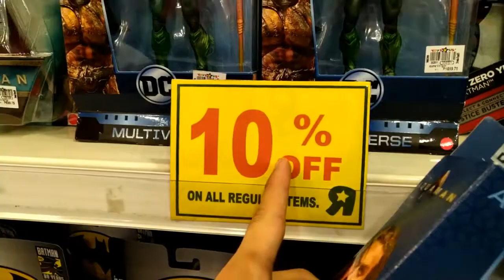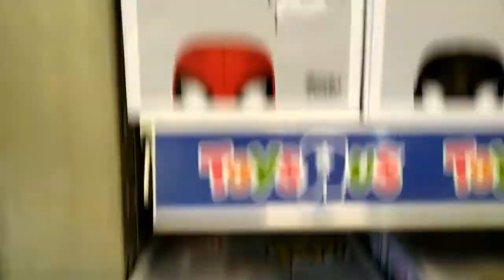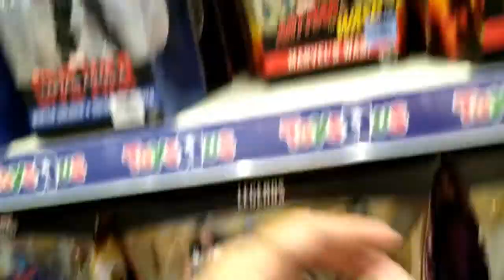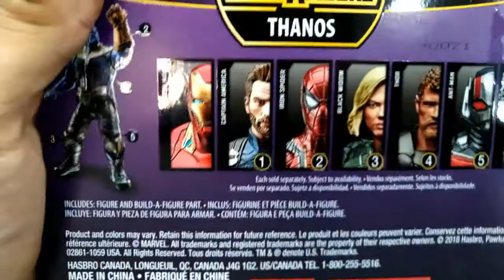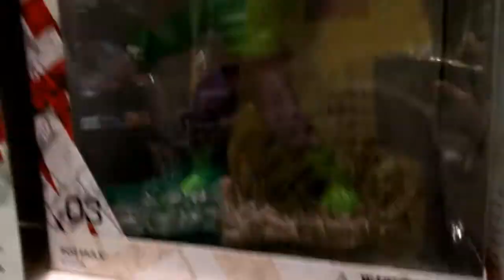Episode 24 - "Toy hunting in power plant rockwell"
discounted Marvel legends! discounted star wars figure! discounted Multiverse figures and some New Funkos! check out my recent toy haul for the month of June!